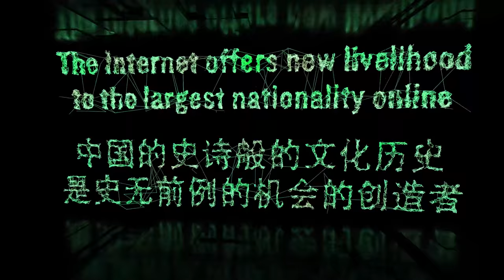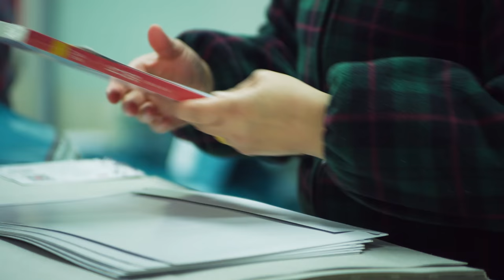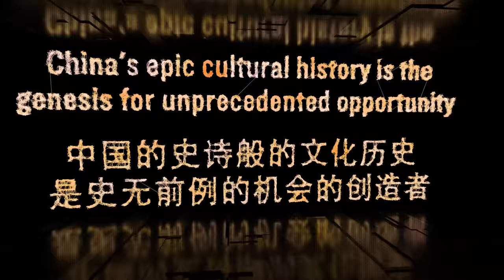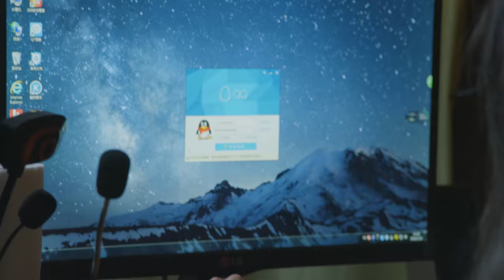China Net (Internet) TRAILER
TRAILER for the 2016 release of "China Net - An Economic Miracle."

China often gets a bad rap for the way the Internet is treated within its borders. There are some valid points of discussion on that front. However, after spending years in China, we also see a different side of that story.

This film takes a look at how the Internet has affected China's economy through the stories of industry leaders and everyday people.
In less than 40 years China has lifted more than 600 million of its citizens out of extreme poverty. The Internet is partially responsible for this unique achievement and continues to be a dynamic force in the country's unprecedented socio-economic development.

Towards the end, we sit down with a leader within China State Internet Office and discuss economic fair-play.